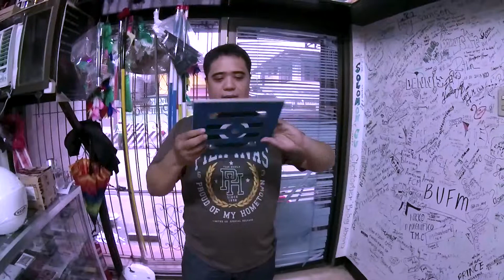Color Changing CD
Location:
Divisoria Branch
Ground Floor Stall 1-6G, 11/88 Mall (Meisic Mall) Divisoria
Manila, Philippines

DivimagicStudio Branch
#463 unit c 3mary's Building Pureza Extension Sta. Mesa Manila